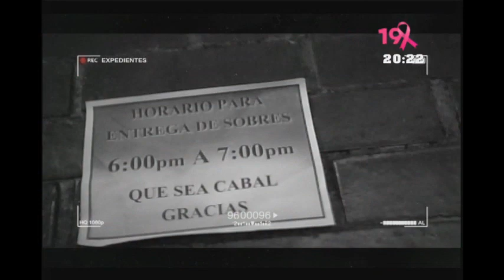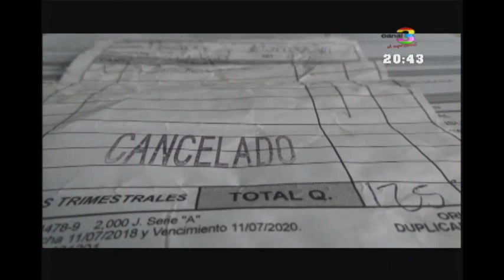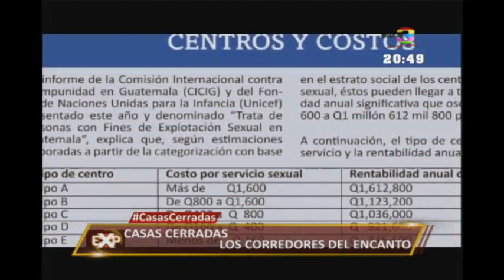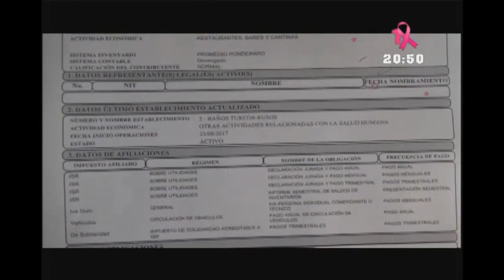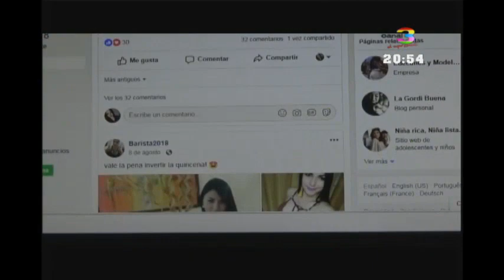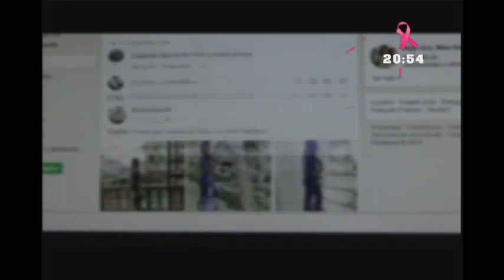Expedientes: Programa del 14 de octubre de 2018